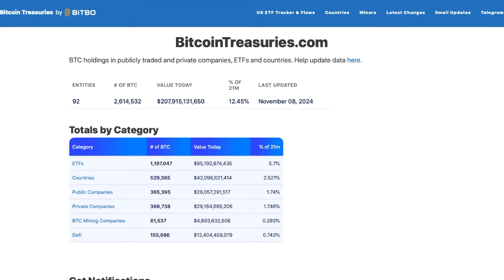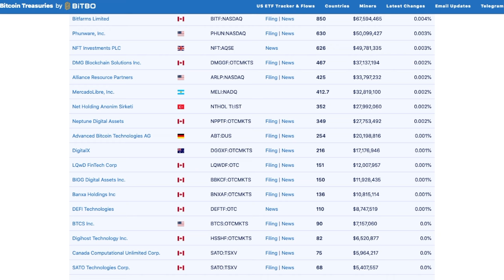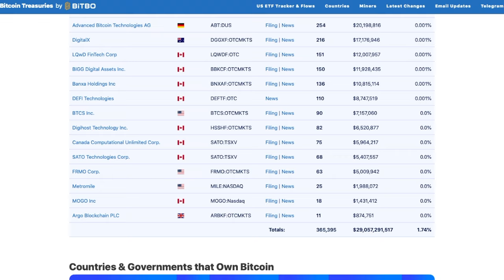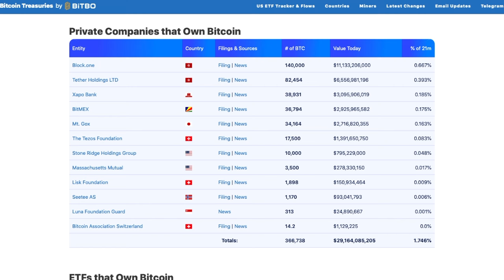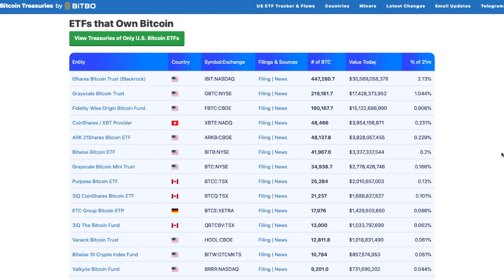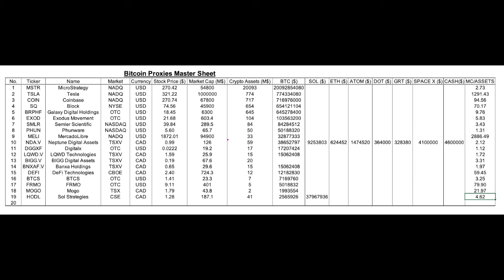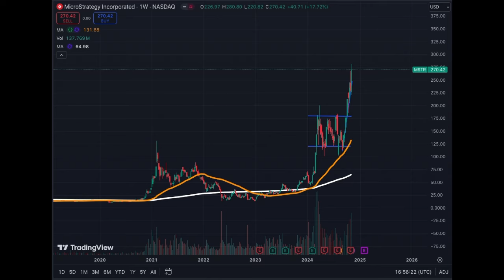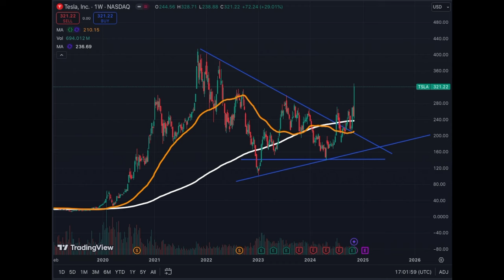Ultimate Crypto Proxy Stocks Analysis - List - Ratios - Potential